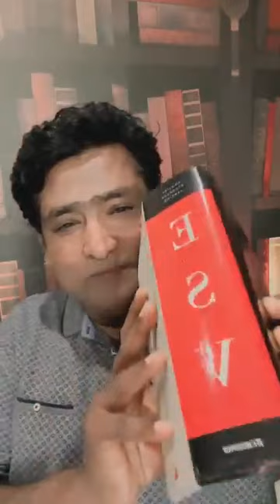The Passover (फसह का पर्व) 5th April - 13th April, 2023